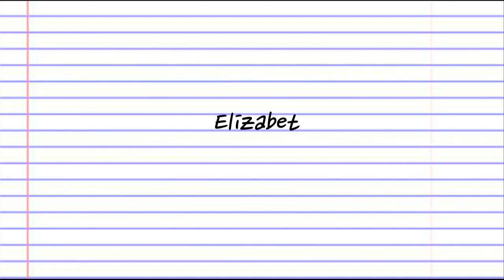Meet a Game Changer: Elizabeth Richmond-Garza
Do We Lead Double Lives?

One hundred fifty years ago it was more important to act appropriately than to act sincerely. Victorians were comfortable with people leading double lives, as long as those lives were kept separate. Work, family and especially any bad habits were seen as different worlds, not only as parts of one individual. Twitter, Facebook and other social media tempt us to create alternative identities for ourselves, but as Robert Louis Stevenson's Dr. Jekyll found out, becoming Mr. Hyde is dangerous as well as exciting. Elizabeth Richmond-Garza sets a gothic mood by traveling to Jack the Ripper's London, which was not as different from today as you might think.